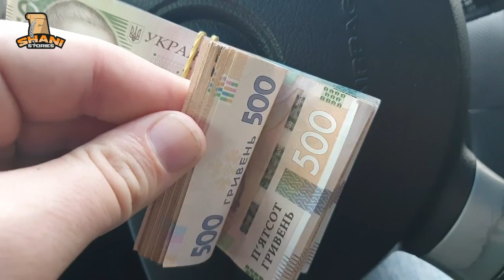Facts About Ukraine | Travel To Ukraine | Shani Stories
Ukraine, country located in eastern Europe, the second largest on the continent after Russia. The capital is Kyiv (Kiev), located on the Dnieper River in north-central Ukraine.